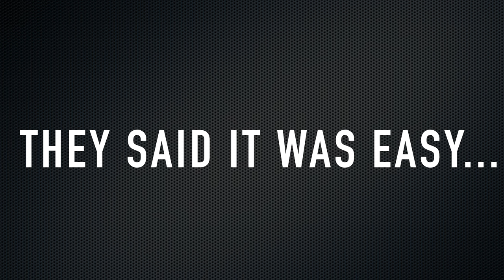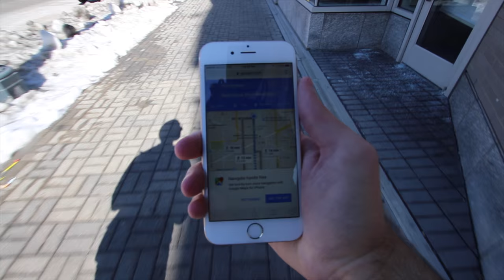SPRAY PAINTING A CUSTOM CORVETTE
We travel to The 2016  Washington DC Auto Show at the Convention Center. There was ART-of-Motion in which they spray and hand painted New custom Cars like 2017 Stingray Corvette, Mini Coopers and even a Dodge Viper. The Spraying created a amazing Graffiti Art. The Convention Center was filled with Hundreds of Vintage and Exotic cars on display. We then explored the American Modern art museum but got in trouble with security. We ate at a restaurant called Shake Shack.